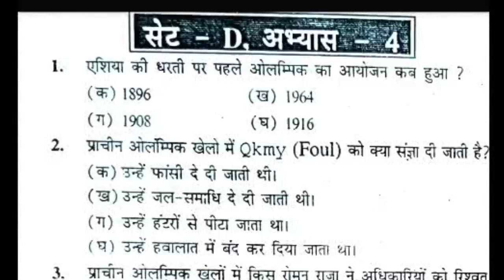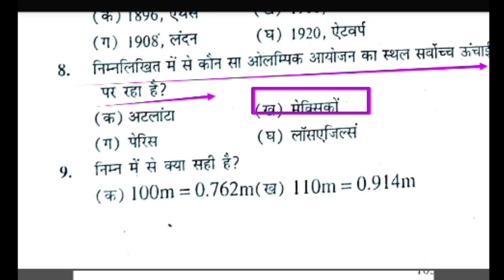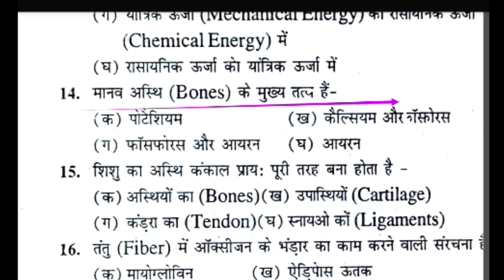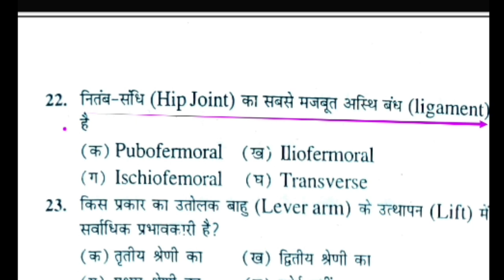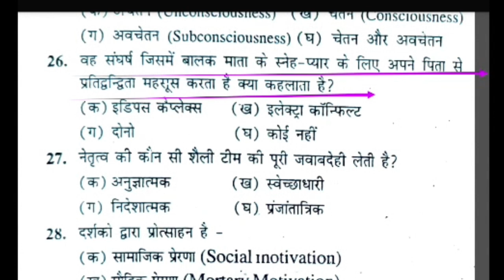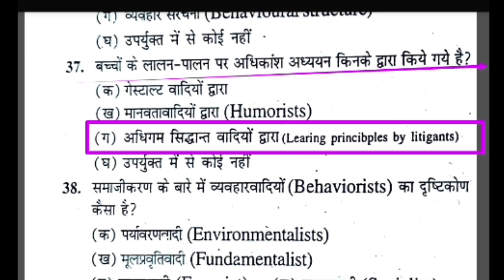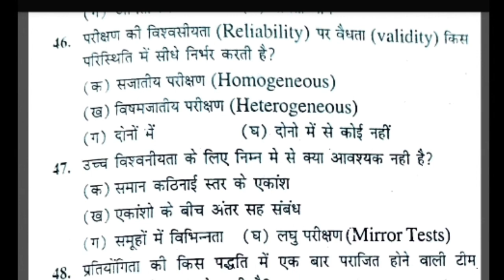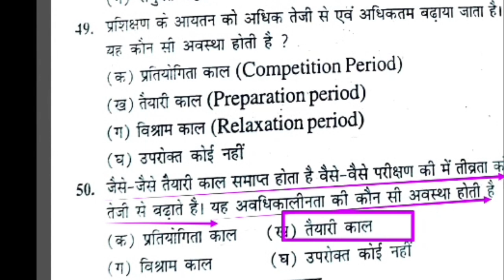Top 50 MCQ of physical education revision class/physical education best MCQ/UPTGTPGT/LTGREAD/MPTET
Hi